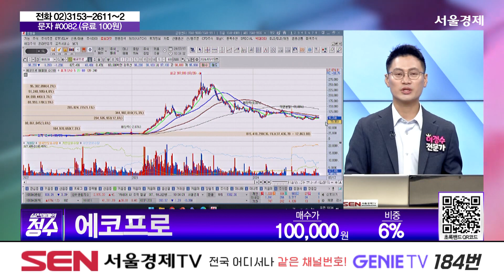에코프로(086520) 종목상담 이정수 ｜실전매매의 정수 20240717